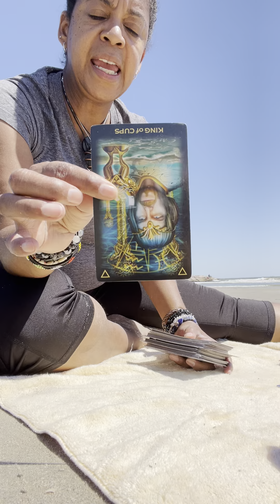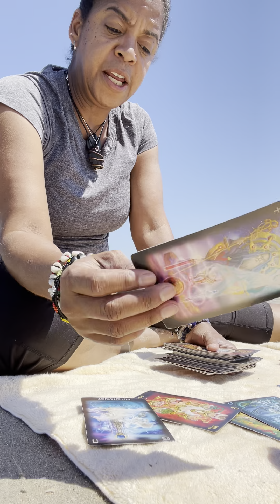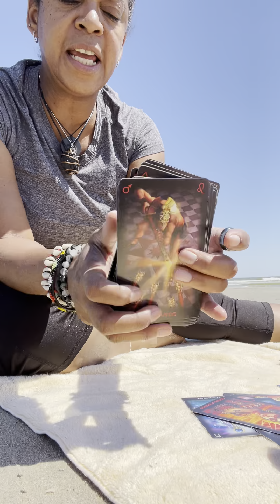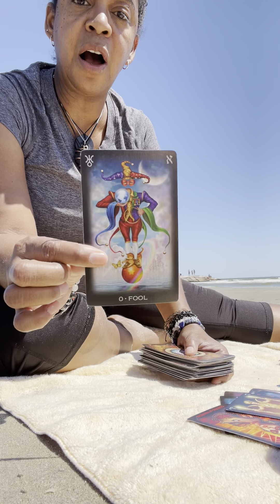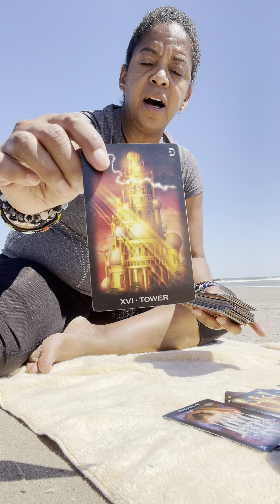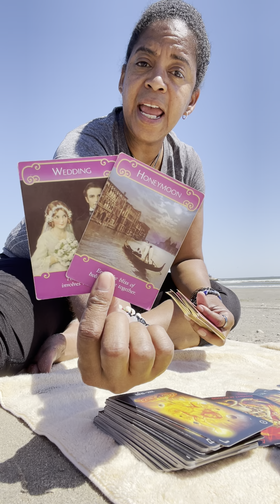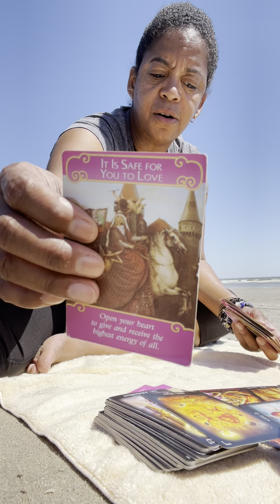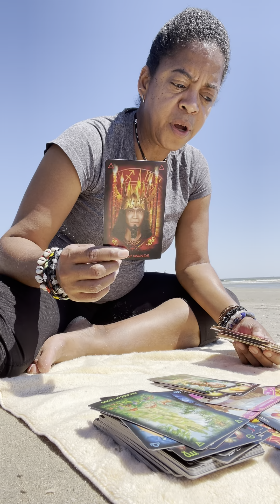Sagittarius - Beach Week (Sept27-Oct3) Using your Magic within to Manifest Best Offers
*Monday: Taurus, Sagittarius, Scorpio, Gemini
*Tuesday: Aries, Virgo, Pisces, Libra
*Wednesday: Leo, Capricorn, Aquarius, Cancer
*Thursday: Pick A Crystal, Cuspers, 13th Sun Sign Scorpio/Sagittarius & Top 3 Signs

🔮 Tarot Sessions ✨

$50/1 Question
$75/2 Questions

All Private readings are pre-recorded & send by private video link to your email. No FaceTime or Zoom. No refunds. On the Day of or Within 48hrs of payment please remember to email your question as I will not have a way to email your reading without an email, thus will be a donation.

🚨THESE ARE MY ONLY PAYMENT OPTIONS‼️

Yours truly,
Kem Arts